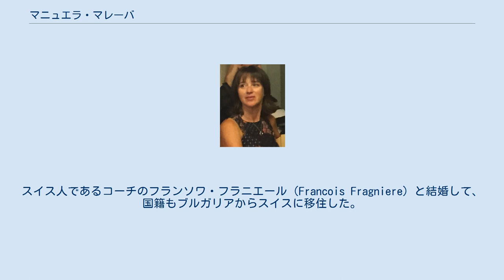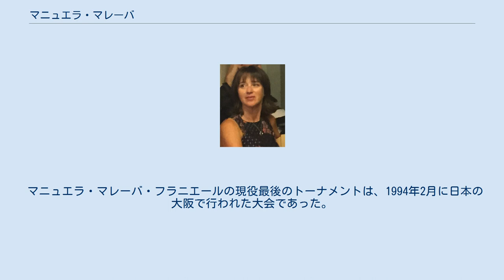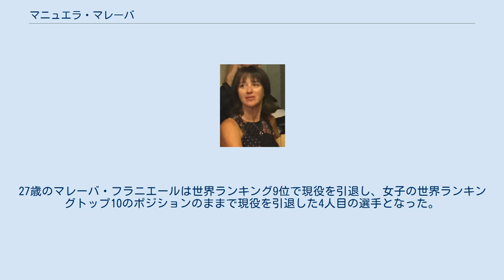マニュエラ・マレーバ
マニュエラ・マレーバ＝フラニエール（Manuela Maleeva-Fragniere、ブルガリア語: Мануела Малеева, 1967年2月14日 - ）は、ブルガリア・ソフィア出身の元女子プロテニス選手。
姉妹プロテニス選手として有名な「マレーバ3姉妹」（マニュエラ、カテリナ、マグダレナ）の長女である。
スイス人であるコーチのフランソワ・フラニエール（Francois Fragniere）と結婚して、国籍もブルガリアからスイスに移住した。
WTAツアーでシングルス19勝、ダブルス4勝を挙げる。
日本でも4つのトーナメントで優勝した。
 マレーバの家族は、母親がブルガリアの国内テニス選手権で9度優勝するほどの名選手で、父親はバスケットボールのブルガリア・ナショナル・チームでプレーした経歴を持つ、スポーツの名門一家だった。
その環境の中でマレーバ3姉妹はテニスに親しみ、長女のマニュエラは6歳からテニスを始めた。
1982年に15歳でプロ入り。
1984年5月に「スイス・オープン」でWTAツアー初優勝。
2週間後の「イタリアン・オープン」では決勝でクリス・エバート・ロイドを 6-3, 6-3 で破り、2大会連続優勝を飾る。
この年のウィンブルドンで初の4大大会ベスト8入り。
同年の全米オープン混合ダブルスでトム・ガリクソン（アメリカ）と組み優勝。
ちなみにこの優勝はマニュエラの四大大会唯一の優勝である。
同年11月に大阪城ホールで開催された「ライオン・レディス・カップ」（カーペット・コートの大会、後に廃止。1983年までは東京の青山学院大学テニスコートで開催されていた。）に参加。
1回戦でリサ・ボンダー（アメリカ）を下し決勝に進出。
決勝戦ではハナ・マンドリコワを 6-1, 1-6, 6-4 で破り、日本のトーナメントで初優勝。
1ヶ月後の12月16日、第1回「東レ パン・パシフィック・オープン・テニストーナメント」の決勝でドイツのクラウディア・コーデ＝キルシュを 3-6, 6-4, 6-4 の逆転で破り、同大会の初代優勝者に輝いた。
これらの勝利をきっかけに、マニュエラ・マレーバは日本で多くのファンを獲得した。
1985年は全仏オープンと（当時は年末開催だった）全豪オープンでベスト8に入り、東レ・パン・パシフィック・テニスで大会2連覇を記録する。
1986年は全米オープンでベスト8入り。
1987年11月28日にフランソワ・フラニエールと結婚した。
 4大大会では長い間ベスト8止まりが続いていたが、1992年の全米オープンでついに準々決勝の壁を破り、自身初のベスト4進出を果たす。
準々決勝で末の妹マグダレナ・マレーバと“姉妹対決”をしたが、マニュエラが 6-2, 5-3 とリードした時点で、マグダレナが試合を途中棄権した。
初めての準決勝ではアランチャ・サンチェス・ビカリオに 2-6, 1-6 で敗れている。
1993年に全米オープンで2年連続のベスト4入り。
この時は準々決勝で日本の伊達公子を 7-5, 7-5 で破ったが、準決勝でシュテフィ・グラフに 6-4, 1-6, 0-6 の逆転で敗れた。
グラフには通算17戦全敗に終わり一度も勝つことが出来なかった。
最後の4大大会出場となった1994年の全豪オープンではベスト8となり、準々決勝でアランチャ・サンチェス・ビカリオに 6-7, 4-6 で敗れた。
 女子国別対抗戦・フェデレーションカップでは、1983年から1989年まではブルガリアの代表選手であったが、フランソワ・フラニエールとの結婚でスイス国籍を取得し、1991年と1992年はスイス代表選手としてプレーした。
1988年のソウル五輪にはブルガリア代表で出場し、シングルスの銅メダルを獲得している。
 マニュエラ・マレーバ・フラニエールの現役最後のトーナメントは、1994年2月に日本の大阪で行われた大会であった。
準々決勝で神尾米、準決勝で遠藤愛と日本勢を連破し、2月13日の決勝戦ではクロアチアのイバ・マヨリを 6-1, 4-6, 7-5 で破り、最後の...